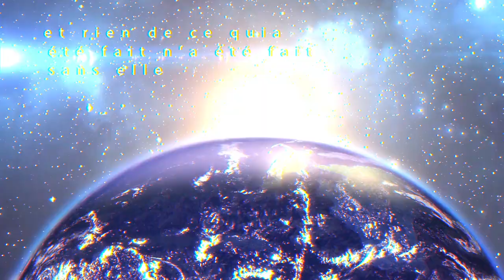What is David ministries?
Dm ministries